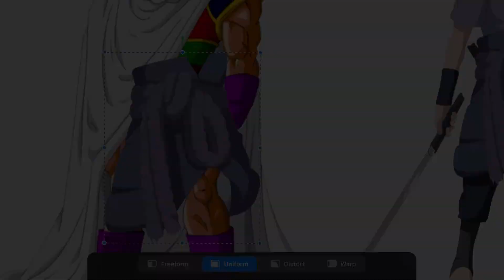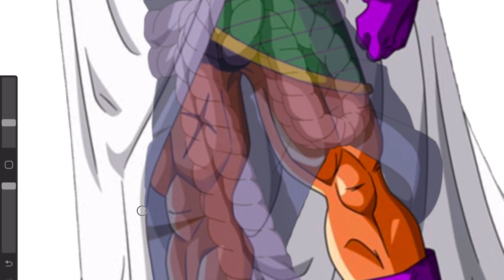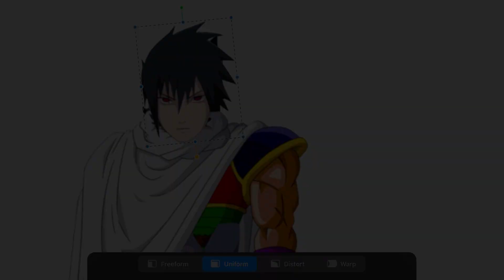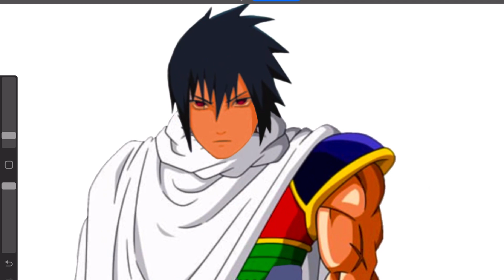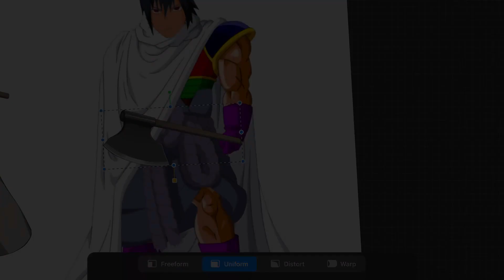Naruto, Dragon Ball and One Punch Man Characters Fusion | Sasuke + Paragus + ZombieMan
SASUKE FUSION PARAGUS FUSION ZOMBIEMAN

Hello guys!
Welcome to the MeowDrawing Channel! The best channel for beginner artists.
In my easy tutorials I show you how to draw illustrations step by step, using pen, pencil or procreate and photoshop program

Also, in my videos I make some fusion characters. That's very funny! Check it!

I wait for your advices about what I need to do next time